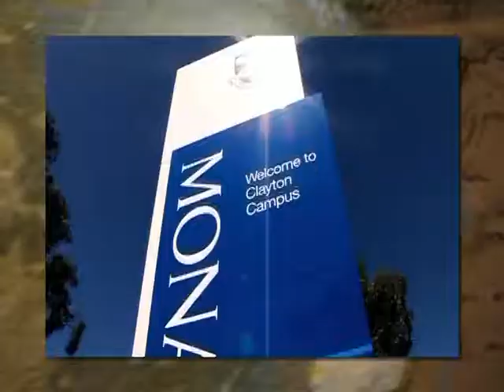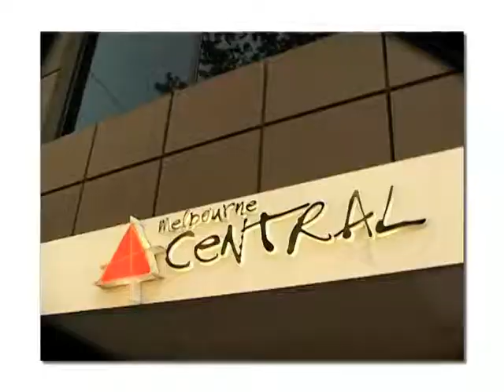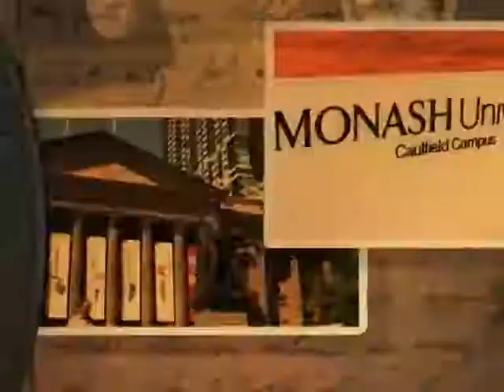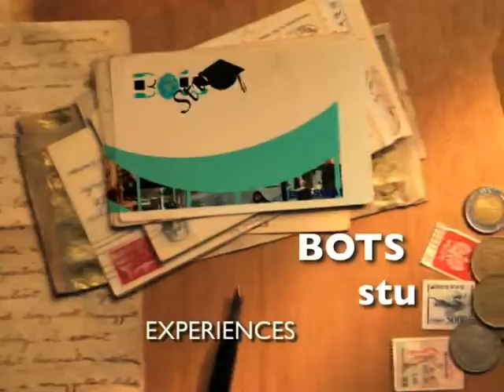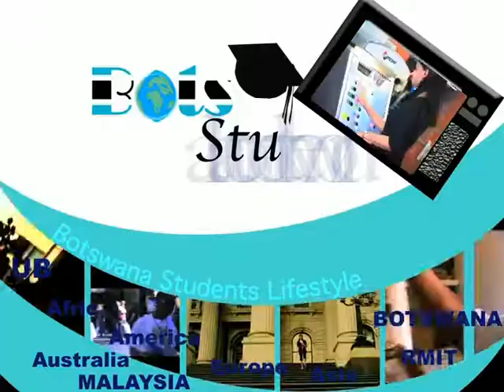BOTS STU TRAILER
Bots Stu stands for Botswana Students. It is a reality series show about Batswana students studying around the world and captures the experience of being a Motswana student in Australia, America Europe, Asia and other parts of the globe where Batswana find themselves living while pursuing an education.
Bots Stu simultaneously celebrate and articulate the experience of being an international student in a way that is humorous, challenging, enlightening and entertaining. It features Batswana students studying around the world under Botswana government Ministry of Education –Student Placement & Welfare, Debswana scholarships, private scholarships and self sponsored students.